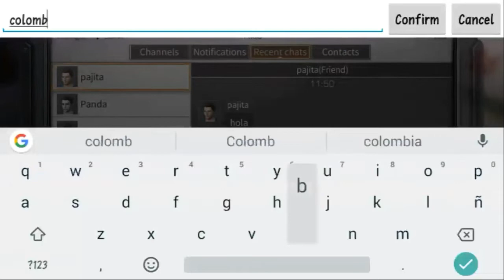Lifeafter/Snow Highlands/Highlands Quest/ Misiones diarias de la zona nevada/los soldados imperiales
Joooola chicos y al fin después de casi dos semanas sin subir vídeo estoy de vuelta.

Si eres generador 4 o superior envía tu solicitud a nuestra comunidad sector7

Si estás empezando envía tu solicitud a sector8.